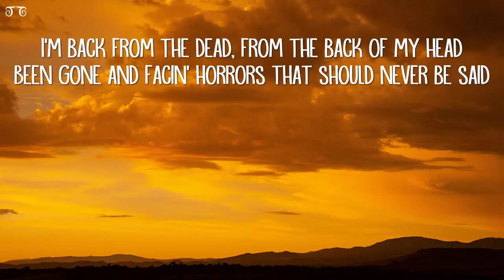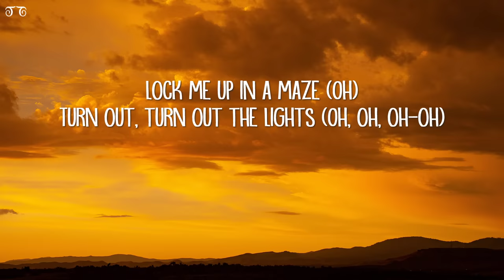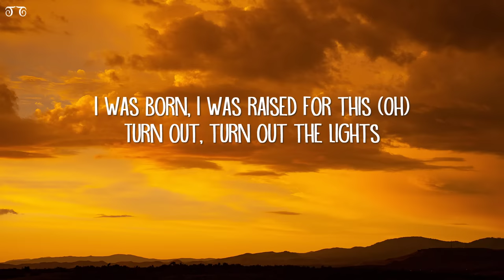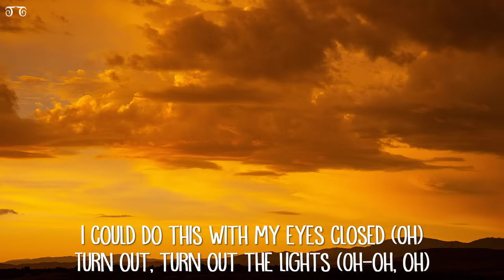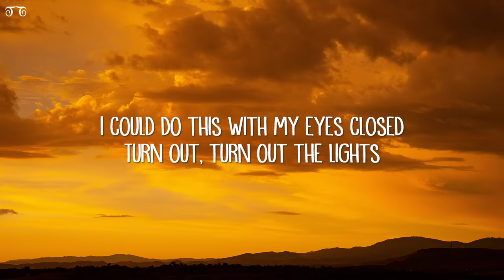Imagine Dragons - Eyes Closed (Lyrics)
[Verse 1]
I'm back from the dead, from the back of my head
Been gone and facin' horrors that should never be said
The wrath and the grit from the pit of despair
Been takin' every whip and word, I've never been spared

[Chorus]
Lock me up in a maze (Oh)
Turn out, turn out the lights (Oh, oh, oh-oh)
I was born, I was raised for this (Oh)
Turn out, turn out the lights (Oh-oh, oh, turn out the lights)
I was drivin' in my car, throwin' up my hands, put it in coast

[Verse 2]
All the places I've been, all the blood that I've bled
I've been broken down and beat up but I still get ahead
All the faceless embraces and the tasteless two faces
Killed and resurrected 'cause I'll never be dead

[Pre-Chorus]
They say tomorrow's never promised, honest
Yeah, they say piranhas are among us

[Chorus]
Turn out, turn out the lights (Oh-oh, oh)

[Post-Chorus]
I could, I could do this with my eyes—

[Bridge]
And when the day broke, buried in violence
Somethin' made my mind up

[Chorus]
Lock me up in a maze (Oh, maze)
Lock me up inside a cage (Oh)

[Post-Chorus]
I could do this with my eyes closed (Oh)
I could, I could do this with my eyes closed